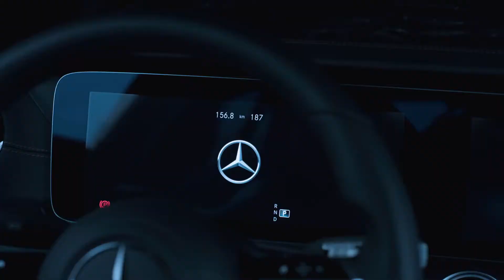Mercedes-Benz E Class(2020). TRAILER.